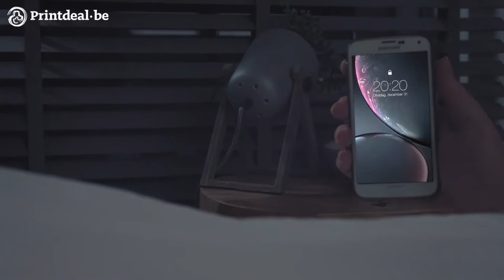Voeux du nouvel an 2020